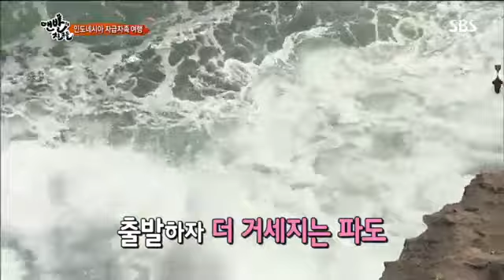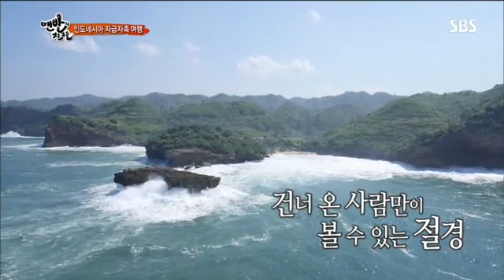맨발의 친구들 5회 #11